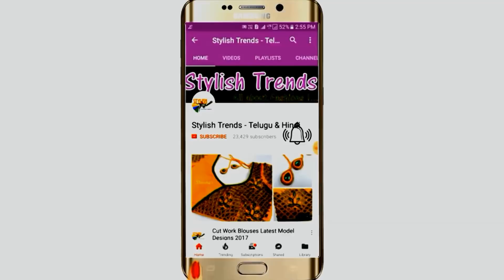New Chanderi silk sarees Price 3000